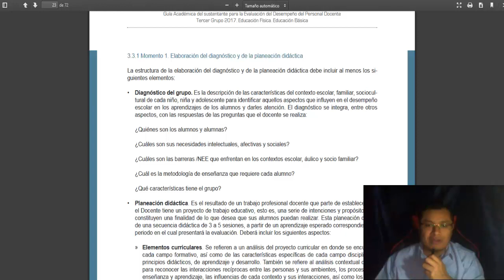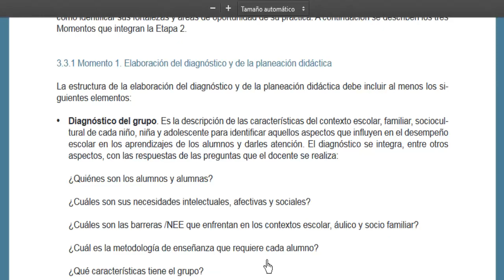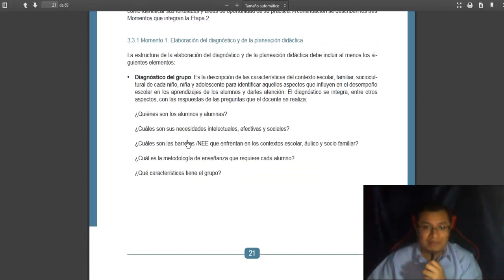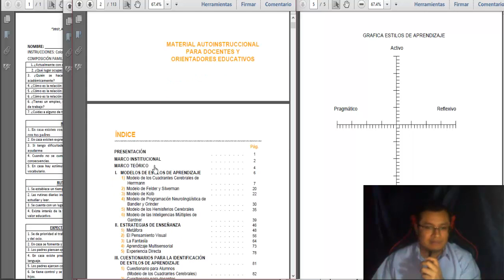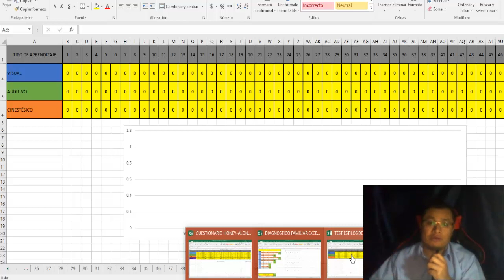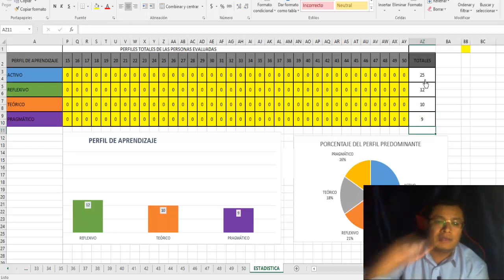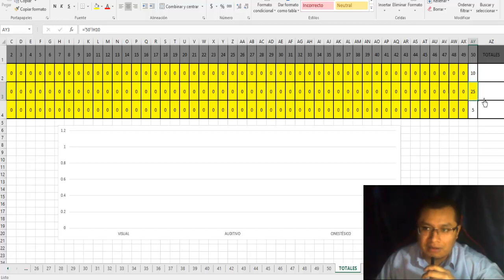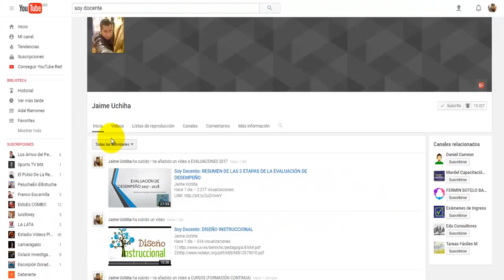Soy Docente: MOMENTO 1: APOYOS PARA EL DIAGNÓSTICO